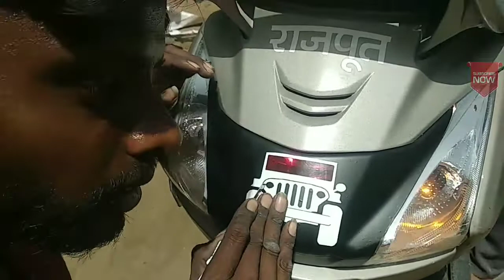TOP TRENDING (JEEP) STICKER on backlight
All new designs and stickers  grafix modify